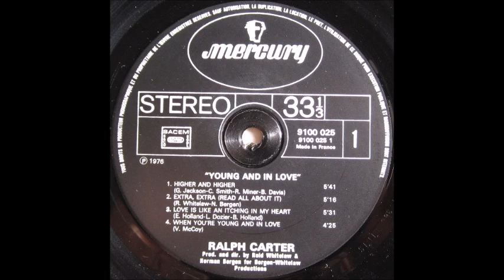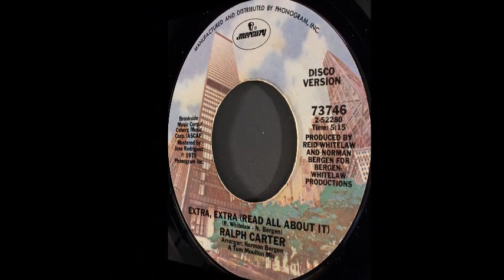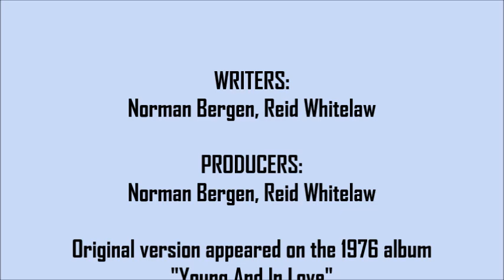Ralph Carter - Extra, Extra (Read All About It) [Good Times Edit]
Pop and dance hit from 1975 by Broadway and TV star Ralph Carter. Written and produced by Norman Bergen and Reid Whitelaw, my extended edit is based on Tom Moulton's original Disco Mix...